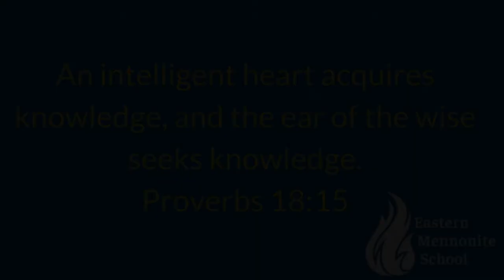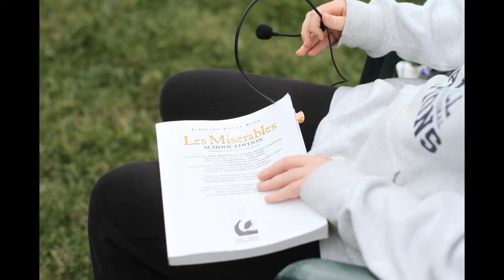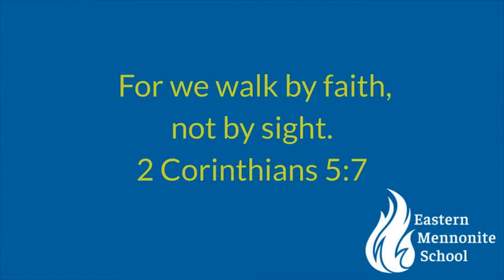Three pillars of EM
Three pillars create the Eastern Mennonite School experienceS: Experiential Learning, Arts & Athletics, Faith Community. Emma, EMS clas of '21 and advancement intern in fall 2020, prepared a video that highlights them.